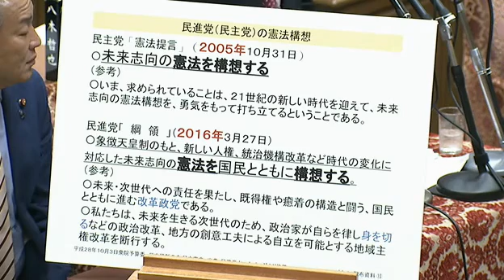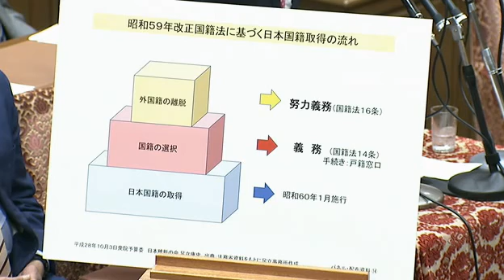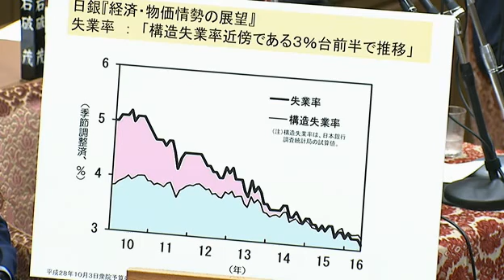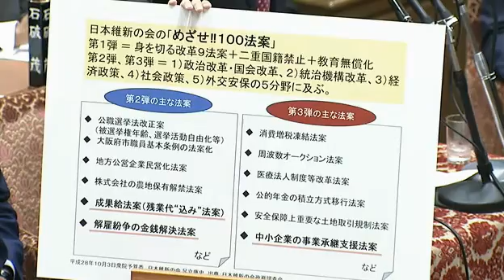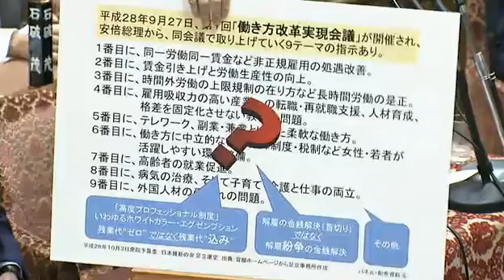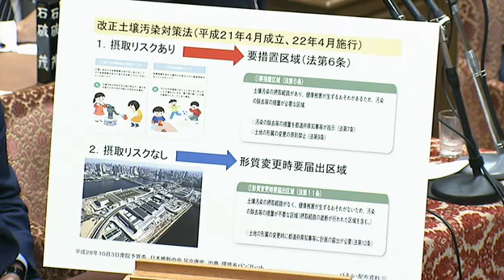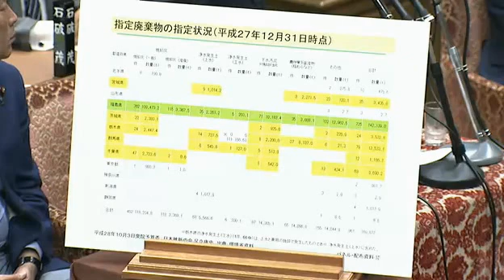国会中継 衆議院 足立康史（維新）が民進党のレッテルはりや蓮舫二重国籍問題フルボッコ！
～平成28年10月3日 予算委員会～
日本維新の会が民進党を言いたい放題 足立康史（維新）が民進党のレッテルはりや二重国籍問題をフルボッコ！最初から口撃民進党顔真っ赤に・・・

楽しんでいただけましたか？

楽しんでいただけるように日々改善や努力をしていこうと思います。

※良ければ高評価やコメントしていただけると励みになります。

※このチャンネル内の全ての動画は共有・拡散自由です。

【関連動画やおすすめ】